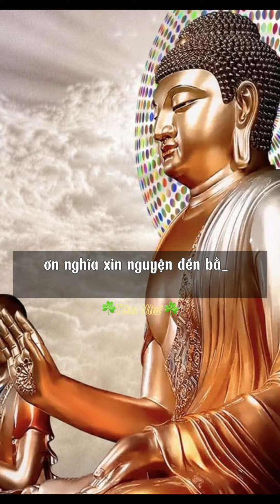Chia sẻ Phật pháp,pháp thoại Thầy Thích Pháp Hòa